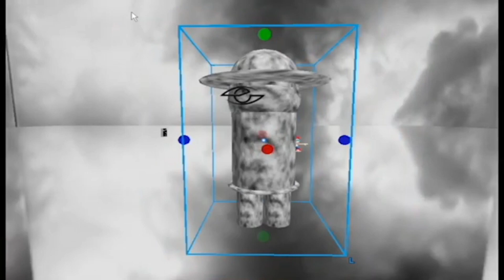Vulagaga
a by:@boxyyy_